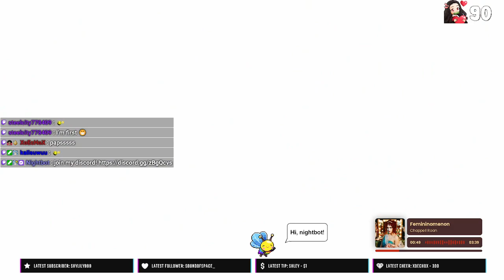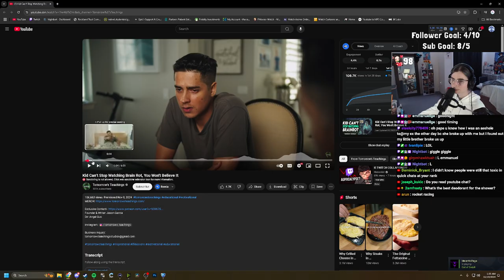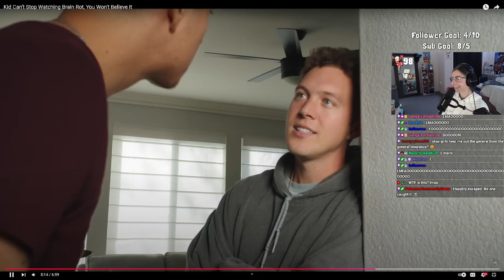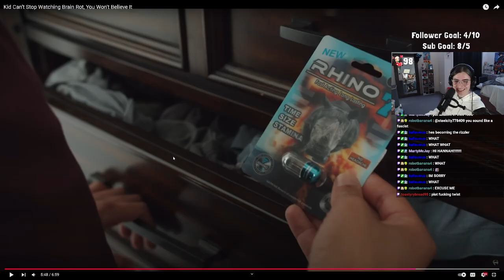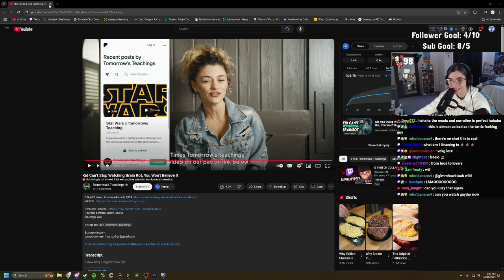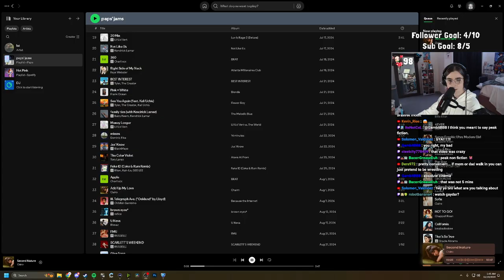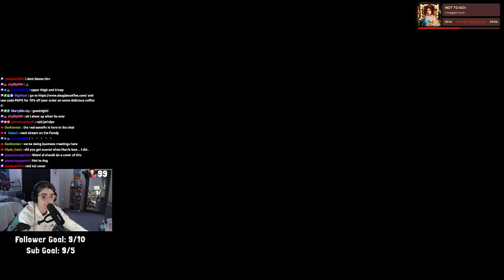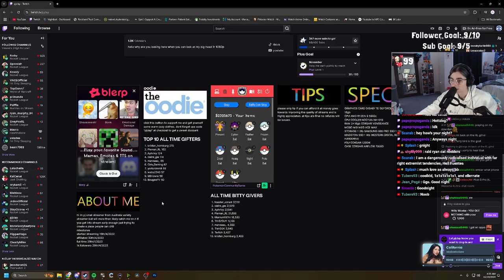grind time. | November 18th 2024